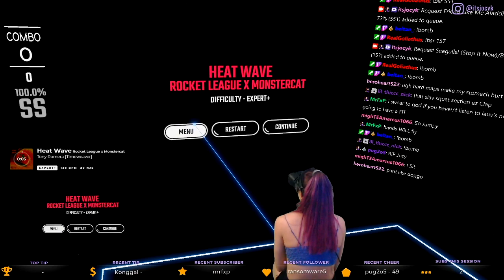[Expert+] Heat Wave - Tony Romera (Rocket League x Monstercat)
1st try from the twitch stream on march 21, 2020 (woo self-quarantine!)

here's "my heat wave" i was referring to -- by melvv *heart eyes*

Heat Wave – Tony Romera (Rocket League x Monstercat)
Request it yourself with: !bsr 8f21